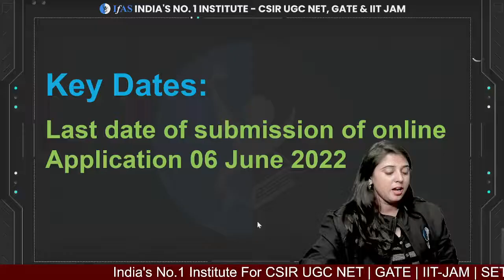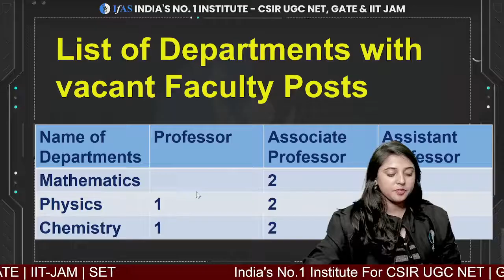OPENINGS FOR THE POSTS OF FACULTIES || GURU GHASIDAS VISHWAVIDYALAYA BILASPUR CHHATTISGARH